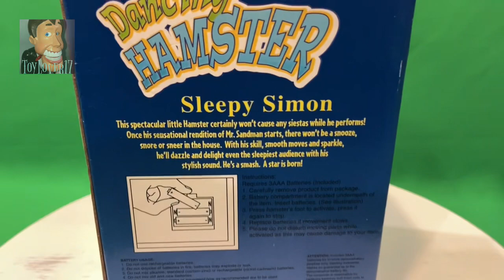Gemmy 2001 Dancing Hamster - Sleepy Simon - “Mr. Sandman”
Obtained: I actually got the one on the right first, in a $45 eBay lot on November 27th, 2020. Only a year later, I randomly found the other one at an antique store of all places, for $12 on November 21st, 2021.

Repairs: None, though sadly it sounds like both of them are on the verge of splitting. The one on the left is literally still tied to the box though, running on its original demo batteries, and the rubber skin is still 100% intact. I keep that one in my closet and use the other one for display lol.